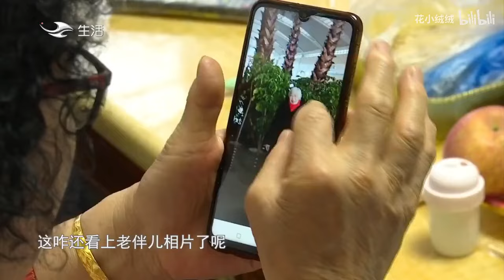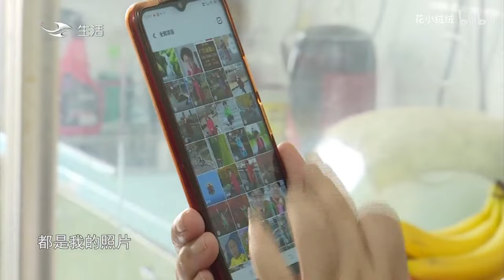奇葩大爺相親問大媽是否單身，大媽回對：那我出來搞婚外戀啊#情感